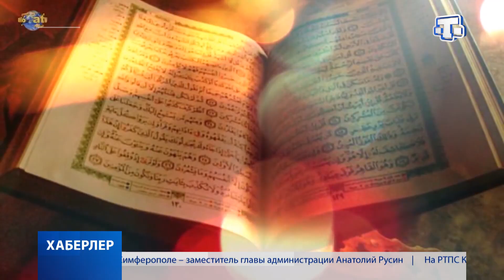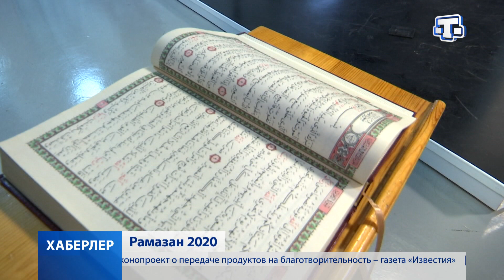Рамазан 2020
Наступил священный для мусульман месяц. Рамазан продлится ровно 30 дней. Во время поста верующие будут воздерживаться от еды и питья. Как его будут проводить в Крыму в связи с эпидемиологической обстановкой – расскажут наши корреспонденты.